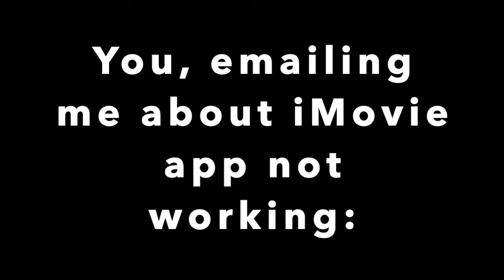Public Speaking with Props